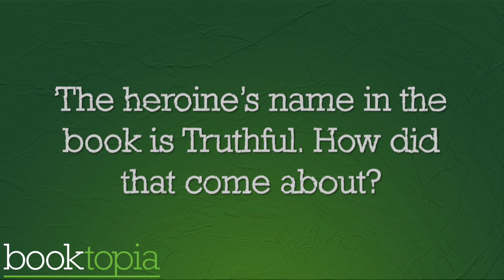Garth Nix on his new novel Newt's Emerald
More than five million copies of Garth Nix's books have been sold around the world, his books have appeared on the bestseller lists of The New York Times, Publishers Weekly, The Guardian and The Australian, and his work has been translated into 37 languages. He tells us about his new book Newt's Emerald.